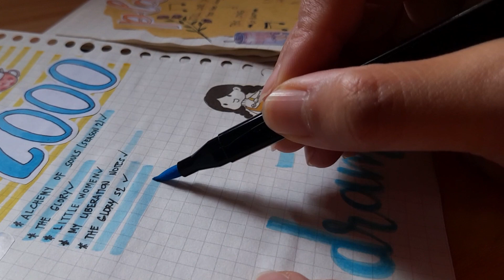A quick trip to relax and enjoy(Northern Blossom Farm Atok, Benguet)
Hang in there self!!!

If you love flowers, plants,nature, cold weather and exercise, you should visit Atok, Benguet. You will be amaze on how beautiful the views are! They also have free mamon and coffee!

***rain cats and dogs***